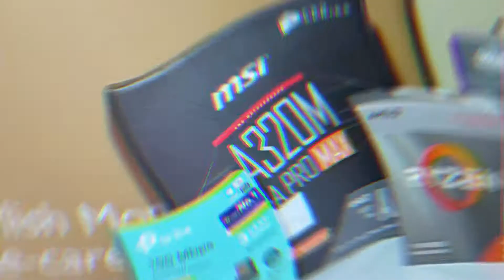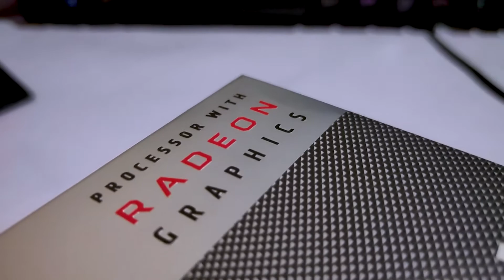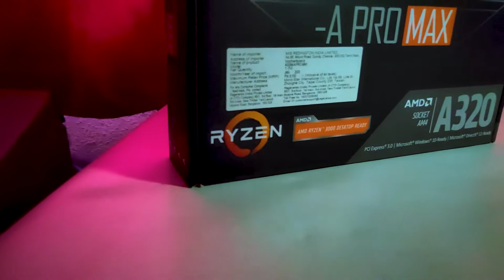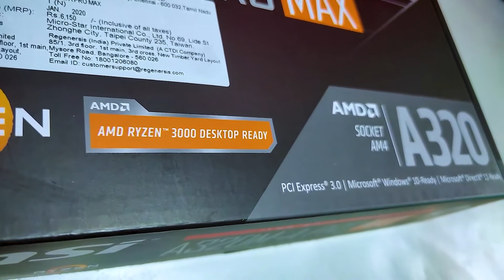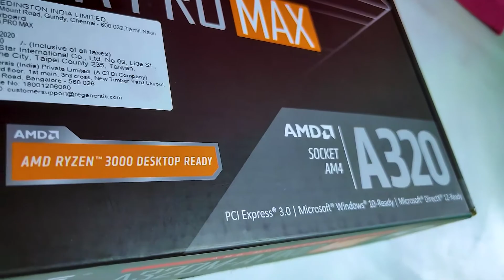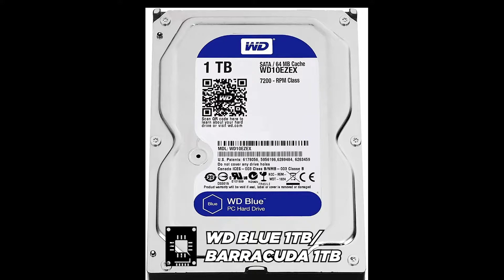20000/- Rs Gaming And Editing Pc Build For Beginners || Dragon Altron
Hello Friends,
Welcome Back To The Channel Everyone Today We Are Going To Build 20000/- Rs Gaming And Editing Pc For The Beginners. All The Products Used In This Video Are Given Below In The Description Box Below Please Watch The Full Video And Don't Forget To Like This Video, Share This Video And Subscribe To The Dragon Altron Channel For More Gaming And Gaming Pc Related Stuff.

CPU :
AMD Ryzen 3 3200G with Radeon Vega 8 Graphics
AMD Ryzen 3 2200G with Radeon Vega 8 Graphics :

RAM :
Corsair Vengeance LPX 8GB DDR4 3000

Motherboard :
MSI A320M-A PRO MAX AMD AM4 Socket
GIGABYTE GA-A320M-H Ultra Durable Motherboard

PSU :
Cooler Master MWE 550W
Corsair CV450

SSD :
Crucial BX500 240GB 3D NAND SATA
Western Digital WD Blue NVME SN570 500GB

HDD :
Western Digital WD10EZEX 1TB Internal Hard Drive
Seagate BarraCuda 1 TB

Cabinet :
CHIPTRONEX Spline RGB Mid Tower ATX Cabinet
Ant Esports ICE-120AG Mid Tower Computer Case
Ant Esports ICE-311MT Mid-Tower ATX Computer Case

Monitor :
LG 22 inch (55cm) IPS Monitor
BenQ 21.5-inch LED Backlit Computer Monitor

Keyboard :
Cosmic Byte CB-GK-16

Mouse :
Ant Esports GM200W Gaming Mouse